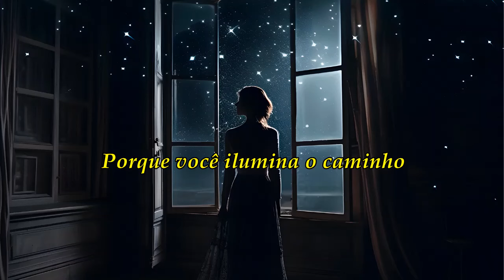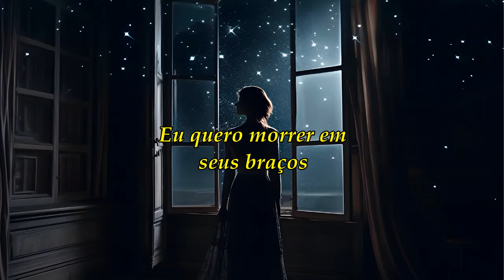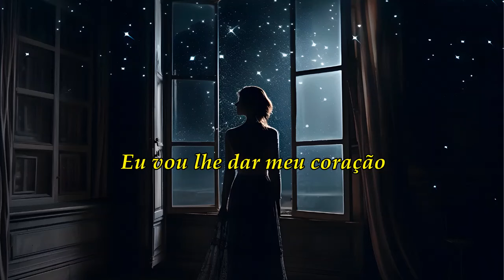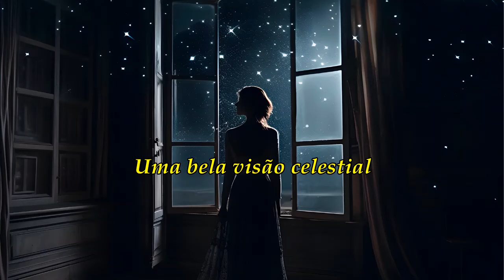Coldplay - A Sky Full Of Stars | tradução